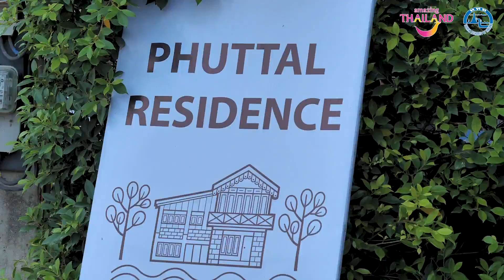เที่ยว ทิ้ง ตัว EP.07 | เที่ยวอยุธยา ตื่นตาตื่นใจไปกับโบราณสถานที่เป็นมรดกโลก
เที่ยว ทิ้ง ตัว EP.7 นี้ พาคุณไปเที่ยวกัน ที่ 📍 "จังหวัดพระนครศรีอยุธยา"
ไปทิ้งตัวผ่อนคลายออกจากความเหนื่อยล้า กับพี่ป๊อก บุ๊คโก๊ะ
และต้าวตี๋สุดคิวต์ "มีน พีรวิชญ์ อรรถชิตสถาพร" 💕
🙌 เริ่มต้นทริปนี้ด้วยการพาไปเช็คอินที่พัก ณ ริมคลองในเกาะอยุธยา
สงบ สวยงาม มีความเป็นไทย และมีเรือมารับถึงที่พัก
พาเรานั่งเรือเที่ยวรอบเกาะชมความงดงามของอยุธยา
ตื่นตาตื่นใจไปกับโบราณสถานที่เป็นมรดกโลก
ได้ทานอาหารขึ้นชื่อของอยุธยา จากนั้นแวะอุดหนุนสินค้าชุมชน
ปลาตะเพียนสาน โรตีสายไหม ที่เมื่อมาถึงอยุธยาแล้วต้องแวะ!
แล้วไปขึ้นกระเช้าไปชมความงามที่วัดนิเวศธรรมประวัตริาชวรวิหาร
ปิดท้ายด้วยการนั่งชิลที่คาเฟ่ริมแม่น้ำ ในบรรยากาศสุดน่าประทับใจ
ใครที่ชื่นชอบและอยากจะมาเที่ยวทิ้งตัวใกล้ๆ กรุงเทพฯ ต้องตามน้าาา 📍✨
" เที่ยวไทย 5 ภาคตลอดทั้งปี ชื่นชมได้ตลอดไป
เงินทองไม่รั่วไหล เมื่อไทยช่วยไทยท่องเที่ยว "
Facebook: เที่ยว ทิ้ง ตัว Thiao-Thing-Tua
Youtube: เที่ยว ทิ้ง ตัว และ WorkpointOfficial

📌 ทุกวันพฤหัสบดี และวันศุกร์ | เวลา 17.00 น.